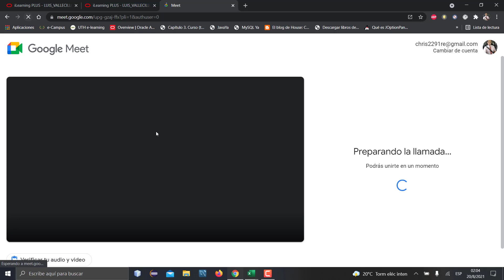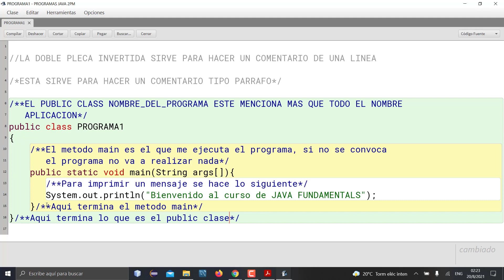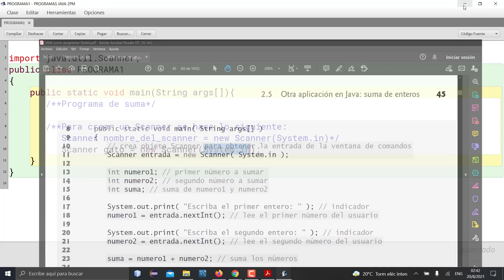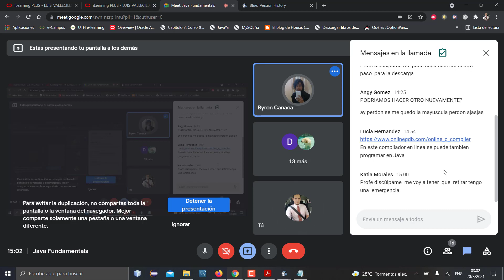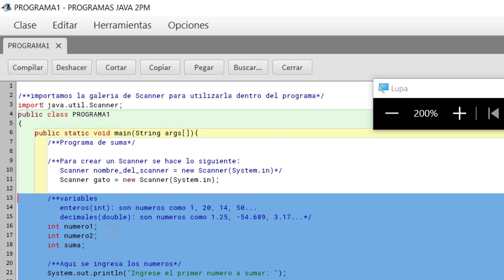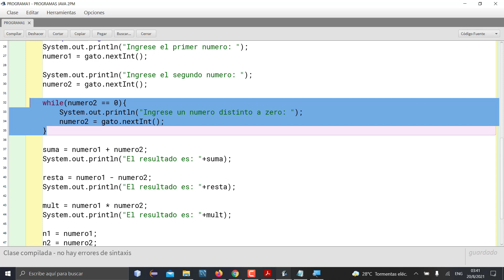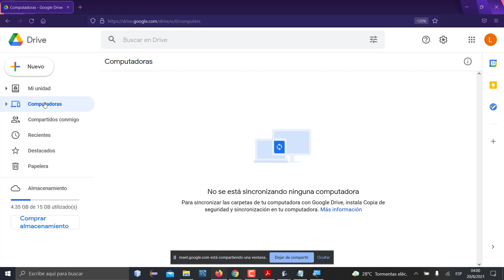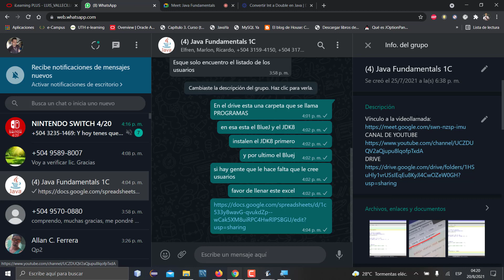JAVA FUNDAMENTALS CLASE3